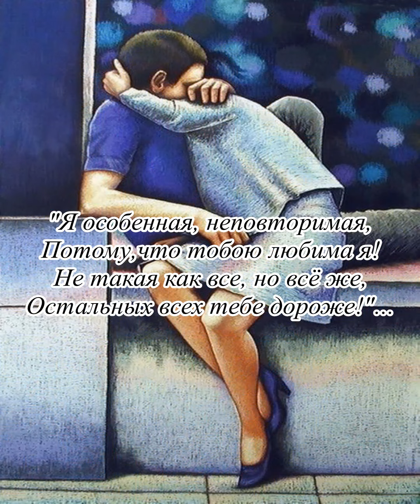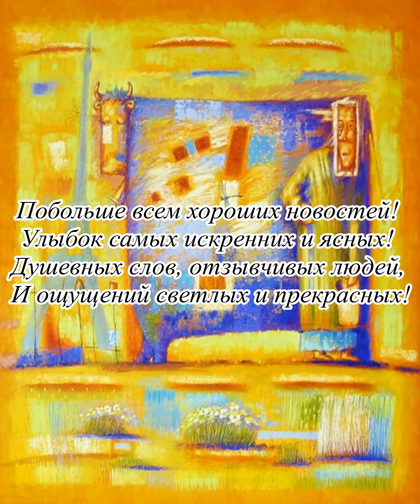Я особенная, неповторимая!....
"Понравится зрителю - не цель моего искусства. Мощность художника - создание изображений, которые могут вызывать эмоции и чувства.
Так что я выбираю - уважение художественных традиций и неограниченный поиск нового."
Семенюк Евгений Михайлович родился в 1960 году в Гомеле (Беларусь). Обучался в изостудии художника, заслуженного учителя Белоруссии В.Покаташкина, окончил среднюю художественную школу №19 в г.Гомеле. Получил высшее архитектурное образование в Белорусском техническом университете. Работы художника находятся в коллекциях Белоруссии, России, США, Дании, а так же во многих частных коллекциях.